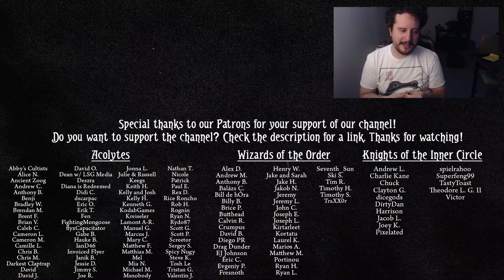Parallel Ashcan Pete's Guitar is NUTTY! | ARKHAM HORROR: THE CARD GAME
Trish and Parallel Ashcan Pete get together and search for Kadath with a trap ...or two.